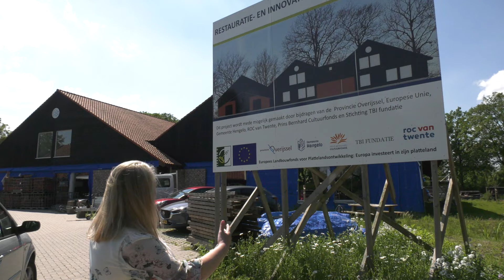Stichting RIBO praktijkcentrum, leidt nieuwe generatie ambachtslieden op